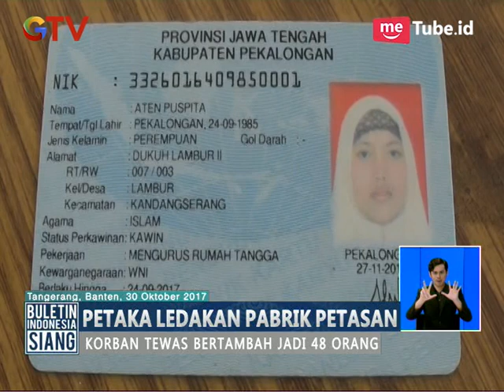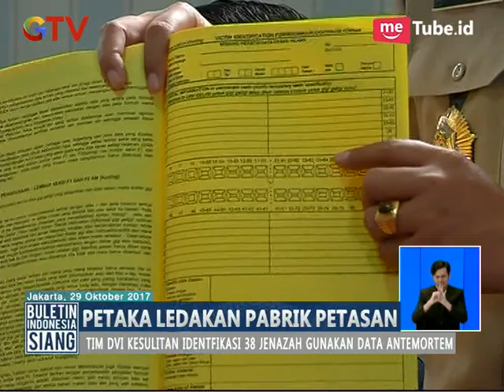Korban Tewas Ledakan Pabrik Petasan di Tanggerang Bertambah Menjadi 48 Orang - BIS 30/10